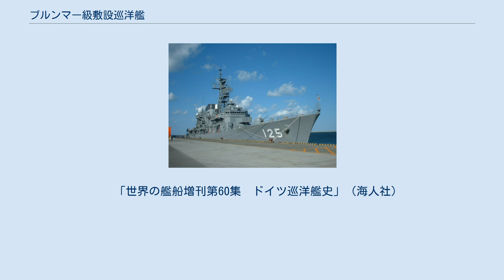ブルンマー級敷設巡洋艦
ブルンマー級軽巡洋艦 （Brummer Class） はドイツ海軍が建造した軽巡洋艦で1914年度海軍計画で2隻が建造された。
ドイツ海軍での類別は敷設巡洋艦。
 本級は機雷敷設能力を持つ艦を必要としたドイツ海軍が設計したクラスである。
敵陣営に機雷を敷設するために機関を強化して28ノットを発揮し、小型の船体で有力な火力を得るためにドイツ海軍で初めて主砲の15cm速射砲で中心線上に並べて両舷に指向できるようにされた。
火力と機雷搭載能力の代償として防御装甲はやや薄かった。
 当時は長船首楼型が多かったドイツ軽巡洋艦の中で本級の船体形状は短船首楼型船体を採用していた。
これは、左右の舷側を低くして後部甲板と同じ高さにして舷側甲板いっぱいに機雷を搭載するためである。
機雷は片舷1条で計2条のレール上を滑って艦尾から投下された。
 水面下が突出し衝角を持つ艦首は前方に強く傾斜したクリッパー型艦首で、艦首甲板上に波きり板を設けた後ろに主砲の15cm速射砲を防盾の付いた単装砲架で1番主砲が1基、その背後に司令塔を基部とする船橋（ブリッジ）をのせた箱型艦橋と前部マストが立つ。
船体中央部に等間隔に並んだ3本の煙突が立ち、1番・2番煙突の間に2番主砲が1基配置された。
3番煙突の後方には対空用として8.8cm高射砲が防盾の付いた単装砲架で直列で2基配置され、空いた周りは艦載艇置き場となっている。
その後方に後部マストが立ち、後部甲板上に3番・4番主砲が後ろ向きに背負い式で2基配置された。
 「世界の艦船増刊第60集　ドイツ巡洋艦史」（海人社)